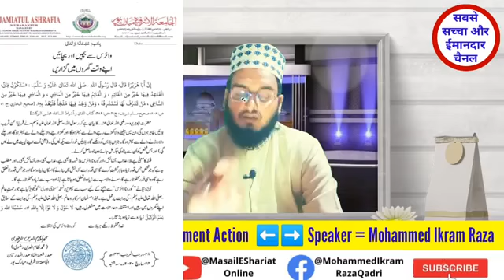Coronavirus Hadis suniye aur hamari kariye